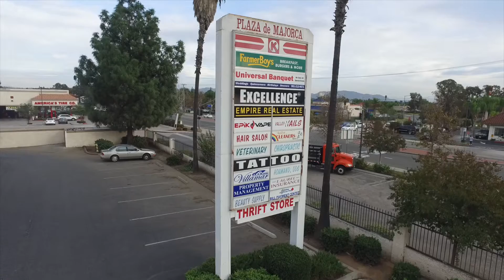12220 Pigeon Pass Rd , Moreno Valley, CA 92557